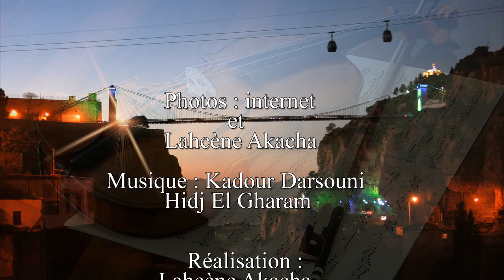Cheikh Kadour Darsouni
KADOUR DERSOUNI
Si Mohamed Darsouni, dit Si Kaddour est né le 8 janvier 1927, à Constantine. A l’âge de quatre ans, il fréquente l’école coranique sous l’égide de Cheikh Abdesslam Belhadj Mostefa, et un peu plus tard l’école publique française. Son intérêt pour la musique est précoce. Son admiration pour son oncle maternel, Si Tahar Benkertoussa, y est pour beaucoup. Le père résigné, le confie à si Brahim Amouchi en qualité de choriste à Mohibine El Fen et Chabab El Fenni, deux associations musicales, fondées respectivement en 1932 et en 1937. Jeune musicien en herbe, Si Kaddour est vite repéré par Moise Zerbib et Youssef Benzerti, deux musiciens d’origine juive. Vers les années quarante, Cheikh Belamri et Cheikh Khodja Bendjelloul le prendront sous leur protection, à Foundoq Sidi Guessouma. Si Kaddour ne passe plus inaperçu. Lés chantres de la ville se l’arrachent. A un moment, Cheikh Hamou Fergani et Cheikh Raymond lui feront des propositions très alléchantes. Sa formation rigoureuse, sa virtuosité à la flute le classent dans la lignée des Tahar Benkertoussa et Baba Abeid Kara Baghli. Si Kaddour devient musicien professionnel et vit dorénavant de son art. Il forme plusieurs ensembles, mais décide de se tourner vers les jeunes et de se consacrer à leur formation. Il amasse ainsi plusieurs récompenses et distinctions, la plus méritante est certainement la médaille d’or remportée à l’occasion du festival national de musique andalouse à Alger en 1968, avec l’association El Mostaqbal El Fenni de Constantine.Si Kaddour est partout, tantôt enseignant, tantôt animateur, il est derrière toutes les actions de sauvegarde du patrimoine musical constantinois. Il participe aux cotés de Hadj Mohamed Tahar Fergani et Abdelmoumen Bentobbal, à l’enregistrement de toute l’anthologie du malouf constantinois. Aujourd’hui, Si Kaddour, malgré une santé fragile, reste accessible aux nombreuses sollicitations, de la part de jeunes musiciens, ou d’éminents chercheurs en musicologie. Si Kaddour est un homme comblé. Il a eu l’immense honneur de côtoyer les meilleurs musiciens du siècle passé, auprès desquels il a tout appris, et largement inspiré pour le reste de sa carrière. Si Kaddour peut être fier de l’ensemble de son oeuvre, un parcours sans faille … un exemple à méditer.